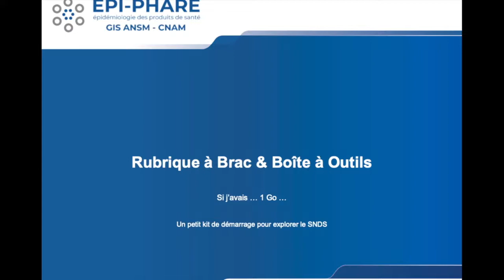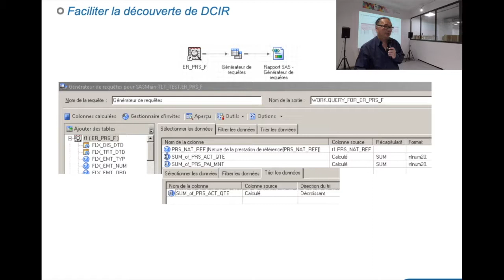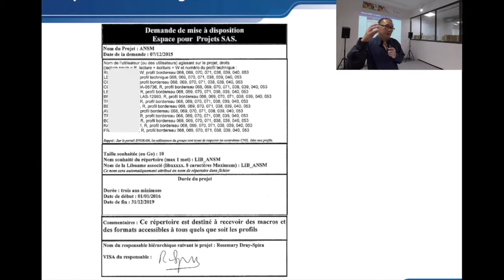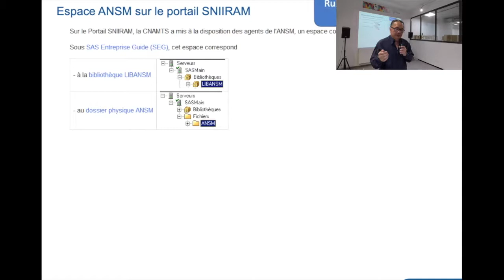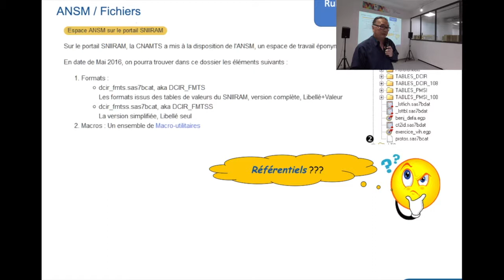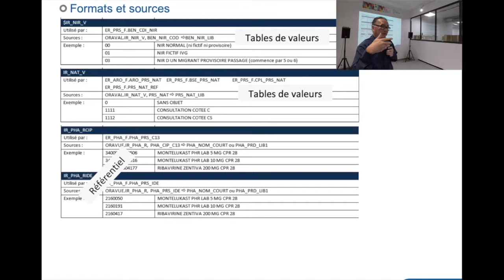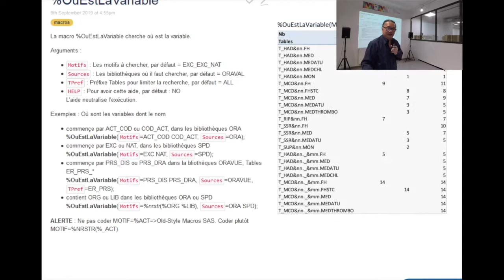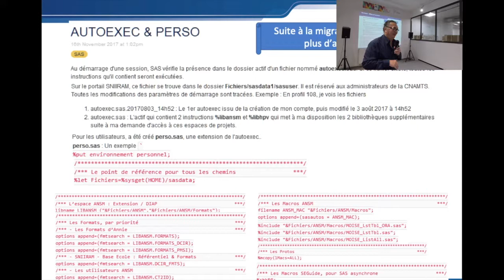Espace ANSM, rubrique à brac et boîte à outils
Thien le Tri (ANSM Epi-Phare) nous présente un petit kit de démarrage et une boîte à outils pour explorer le SNDS avec SAS.